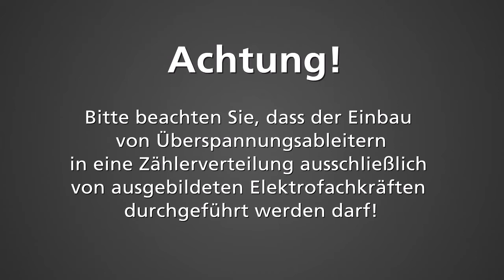Überspannungsschutz für Koax-Systeme SAT/TV einbauen | Teil 1/2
In dieser Videoreihe wird der korrekte Einbau eines Überspannungsableiters zum Schutz von Koax-Systemen SAT/TV gezeigt.

***Inhalt***

***Produkte***

Überspannungsableiter DEHNgate
Typ: DGA FF TV
Art.-Nr.: 909 703
Frequenzbereich: DC / 5-3000 MHz
Wellenwiderstand (Z): 75 Ohm

Als Kombi-Ableiter einsetzbar zusammen mit Adapter DGA GF TV

Schutzleiterklemme
Marke: WAGO
Art.-Nr.: 783-607

***Hinweis***

Achtung! Bitte beachten Sie, dass der Einbau von Überspannungsableitern in eine Zählerverteilung ausschließlich von ausgebildeten Elektrofachkräften durchgeführt werden darf!